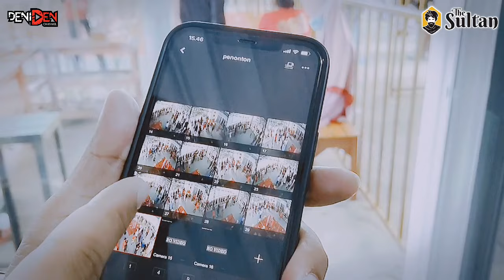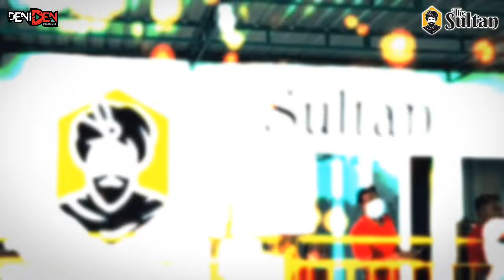Gantangan CANGGIH , Kicau Mania Luar Negri Kagum - Gantangan The Sultan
Tidak mau membuat gantangan yang sama dengan yang sudah ada , Om Dodiet Kober membuat gantangan yang bisa melihat burung dari rumah .

Dengan memanfaatkan teknologi CCTV , om Dodiet membuat para kicau mania tetap bisa santai melihat kinerja burung . Meski tak berada di lokasi lomba .

Selain itu beberapa instrumen di gantangan yang diberi nama THE SULTAN ini memang dikonsep layaknya para sultan .

Dan gantangan yang menggelar latpres dengan harga tiket tertinggi 1 juta tersebut sempat dikomentari oleh salah satu kicau mania dari luar negeri , yakni Mr. Minhardt dari Srilangka yang sempat kagum dengan keprofesionalan para juri dan panitia yang mampu memberikan sajian lomba Fairplay dan Tanpa Teriak .